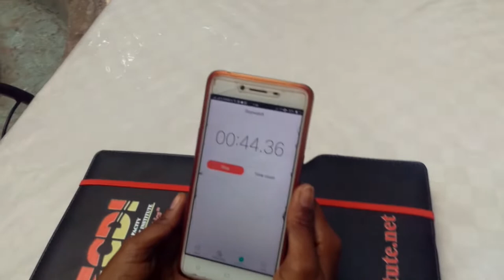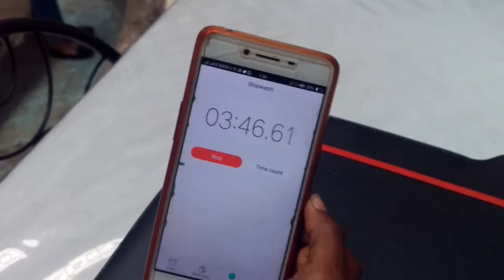3 photographers shoot the same model challenge ft manuh and ustadh photography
Hey there hope you are well. Apart from doing vlogs, I (manuh) am also a photographer. Together with two other photographers we challenged ourselves to take shots of one model in one place. Enjoy.
Thanks to model: Britney